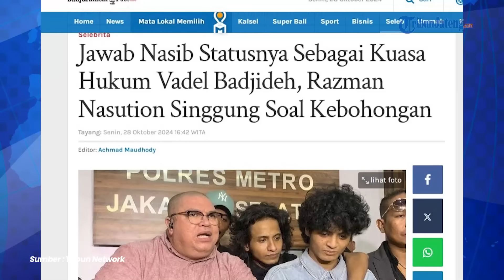Razman Nasution Isyaratkan Tak Mau Lagi Bela Vadel Badjideh: Saya Suruh Dia Jujur!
Kasus dugaan pencabulan yang diduga dilakukan Vadel Badjideh terhadap Lolly masih terus berjalan. Seperti yang diketahui, selama ini Vadel Badjideh dibantu oleh Razman Nasution sebagai pengacaranya, namun saat ini dirinya mengisyaratkan kemungkinan mundur dari kuasa hukum Vadel Badjideh.

Dalam unggahannya di instagram, Razman menyatakan tengah mendalami kembali kasus yang ditanganinya.

Razman Nasution menyebutkan bahwa sejak awal ia meminta Vadel Badjideh untuk jujur.

Di sisi lain, Vadel Badjideh tetap berpendirian bahwa ia tidak melakukan hal-hal yang dituduhkan kepadanya.

Host: Ulfa Zakiyyah Bassa Darojah